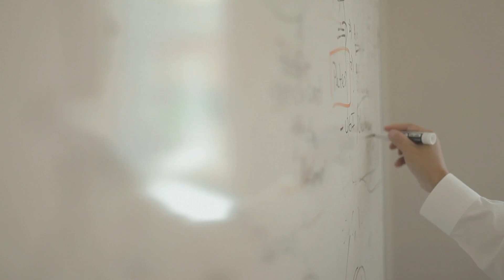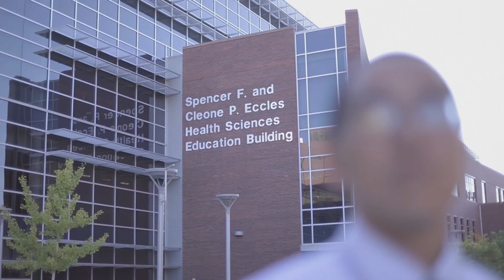Dean Li: The Science of Risk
Science is risky, says Dean Y. Li, M.D., Ph.D., vice dean for research, University of Utah Health Sciences. But if we want to change medicine we have to be willing to take a chance on new ideas.

Algorithms for Innovation is searching for solutions to impossible problems in health care. As the U.S. health system faces unprecedented challenges, we believe we have the opportunity to transform the future. It will take ingenuity, perseverance and a willingness to forge ahead into unknown territory. More than anything it will require that we work together. Algorithms for Innovation invites you to join us in creating a new path forward.

*Algorithms for Innovation is powered by University of Utah Health Sciences.